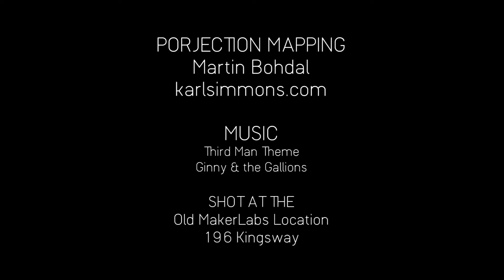Projection Mapping - 100 Foot Ceiling - Karl Simmons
A little experiment a the old location for the MakerLabs at 196 Kingsway in Vancouver. Used 3 projectors and one computer on a 100 feet of ceiling.